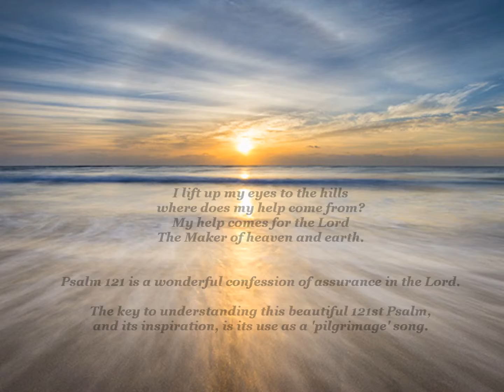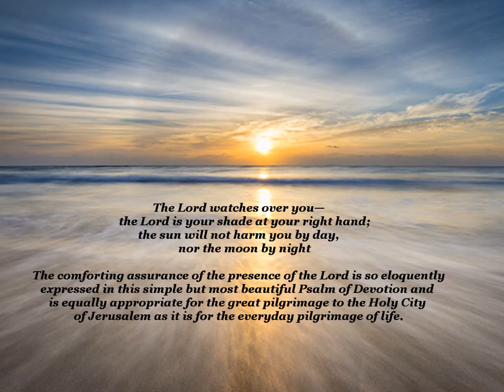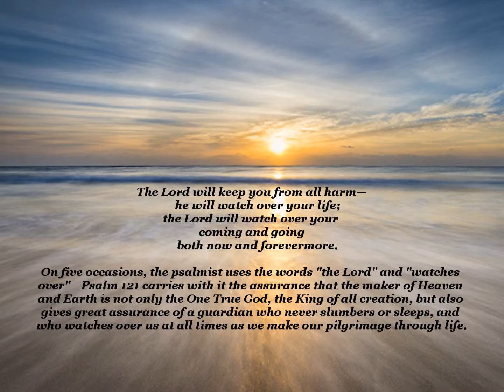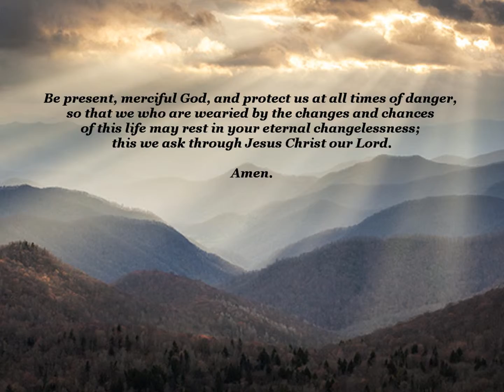I Lift up my Eyes To The Hills Psalm 121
Ecotherapy the healing power of nature combined with three thousand years of the spiritual wisdom of the Psalms.